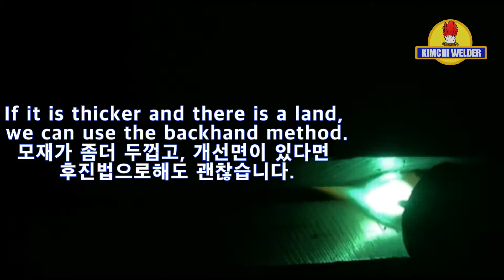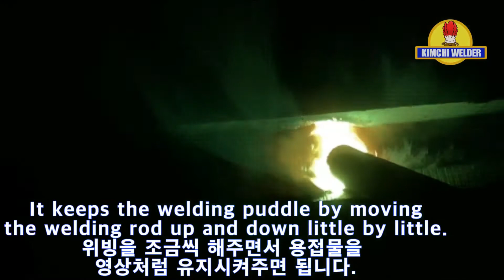2G MIG Root + Stick / 수평 미그루트 +아크용접(전기용접)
2G MIG Root + Stick / 수평 미그루트 +아크용접(전기용접)

🎵BGM
Candyland - Tobu

Clarv Freedom
Track Link: